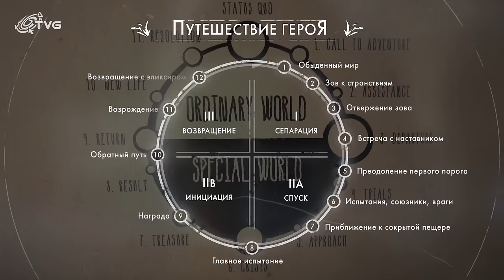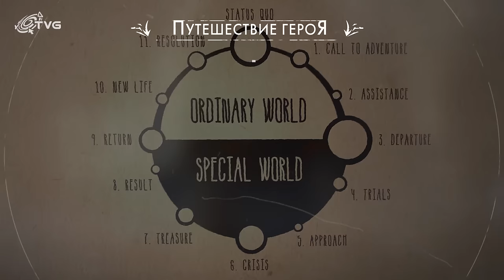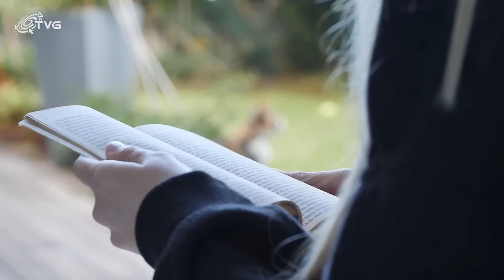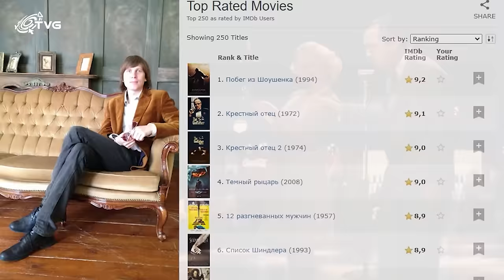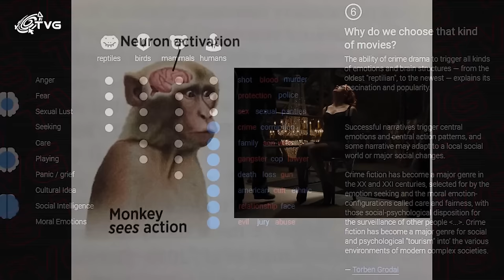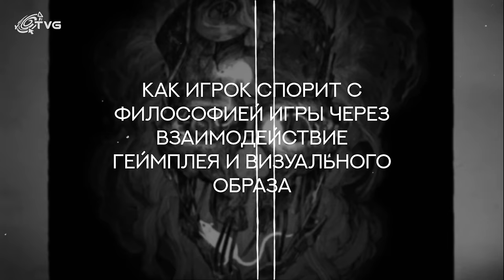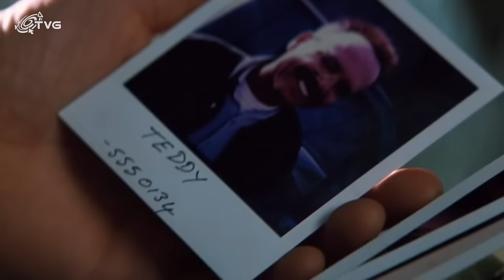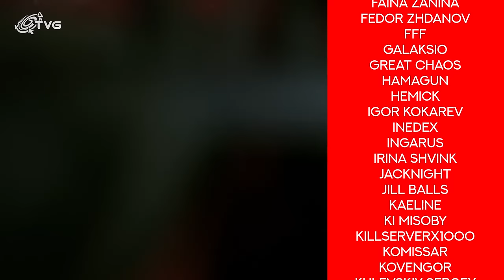Коротко про Dishonored спустя 10 лет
В этом видео речь пойдёт о том, как авторы Dishonored пересобирают классические методы сценарной структуры и нарратива. Как из сценарных этапов развития героя видеоигры и его взаимодействия с миром Arcane создают геймплейные механики. Как личность главного героя вступает в конфронтацию с философией Ницше, и почему именно игрок должен разрешить этот спор? Причём тут серая мораль, древнеримские праздники и американские бандиты? Как всё это отразилось на геймдизайне?

Каждый ваш доллар помогает каналу продолжать производить контент. Заранее спасибо за поддержку:)

МУЗЫКА из видео тут: (СКОРО БУДЕТ)

Содержание видео:
00:00:00 В чём суть?
00:02:49 Поэтапный разбор сюжета;
00:17:08 Особенности сценарной структуры Dishonored;
00:21:52 Dishonored, Ницше и сверхчеловек;
00:28:11 Люди и их истории;
00:39:57 Смысл и подоплёка праздника Фуги;
00:44:31 Конфликт Корво и Дауда;
00:47:28 Микроконфликт внутри глобального конфликта;
00:53:38 Вывод по основе сценария;
00:56:00 Геймплей;
00:57:34 Механизмы взаимодействия с миром;
01:00:26 Как игрок спорит с философией видеоигры;
01:04:33 Актуальность Dishonored